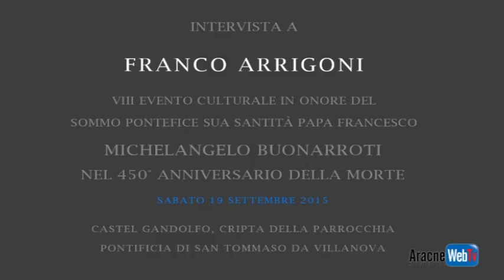Intervista a Franco Arrigoni